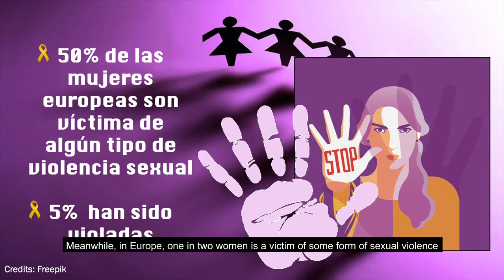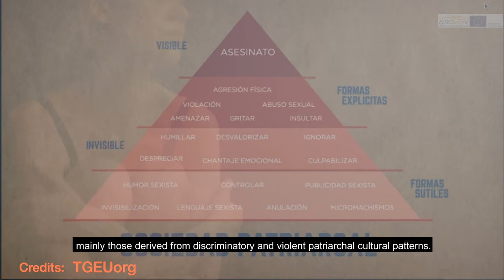Mes de acción contra la violencia de género (noviembre 2020)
Durante el mes de activismo contra la violencia de género, en noviembre 2020, el Programa de la UE EUROsociAL+ movilizó a más de 500 profesionales de alto nivel de América Latina y de Europa para amplificar el llamado a la acción para la eliminación de la violencia contra las mujeres en ambos lados del Atlántico.

Este vídeo es un resumen de las principales actividades desarrolladas durante ese mes por el área de políticas de Igualdad de Género de EUROsociAL+, coordinada por Expertise France, orientadas a prevenir, sancionar y erradicar las violencias de género.

Recursos relacionados:

Evento virtual (25/11/2020): Resonar en el tiempo. Fundamentos y pasos para vivir sin violencia en América Latina

Seminario web (26/11/2020): Aprendizajes y miradas cruzadas entre América Latina y Europa en la lucha contra las violencias de género